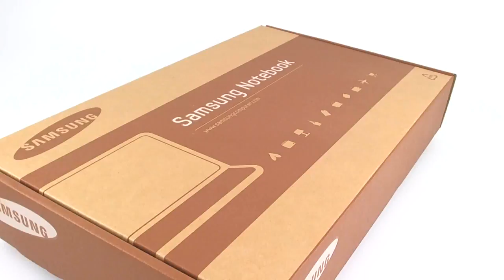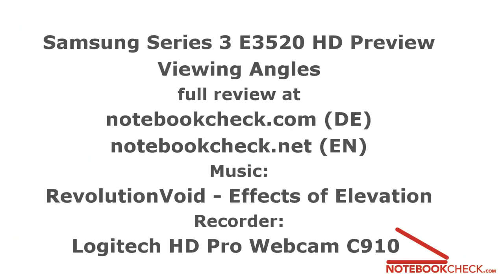Viewing Angles Samsung E3520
Viewing Angles of the Samsung Series 3 E3520 and part of an extensive review of the laptop (EN).